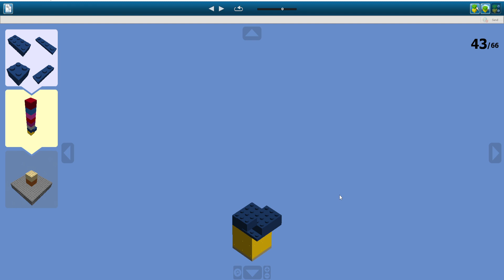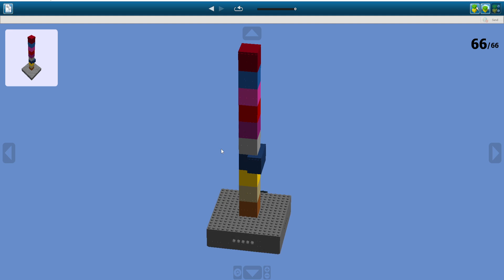[EToH] Tower of Winning Every Run - Lego Build by yoiboiitsrya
Total Time: 8 Minutes (Re-using stand for Ring 3 towers)

Total parts are around 168 which will be 10-20 USD to build in real life.